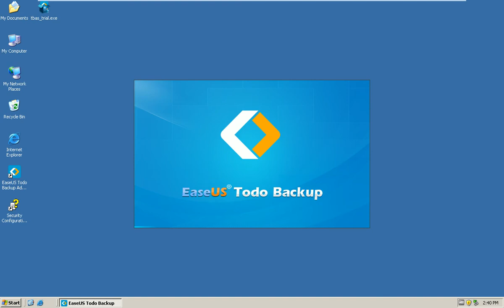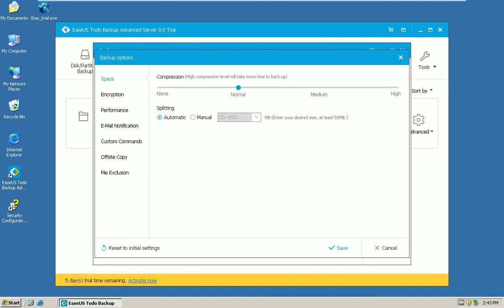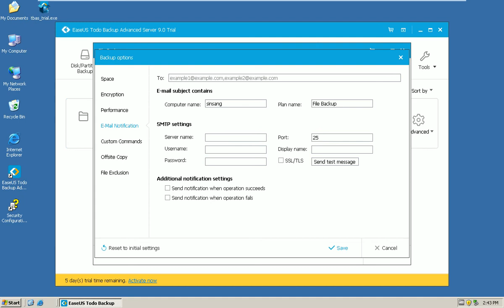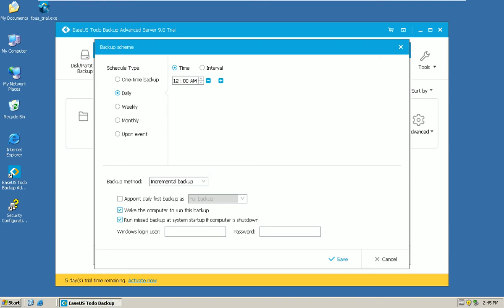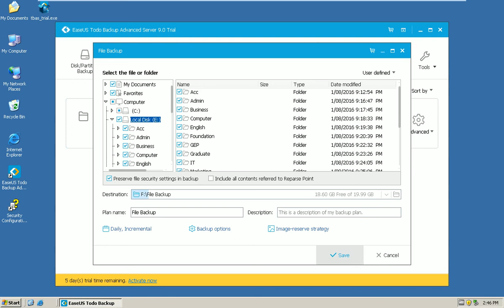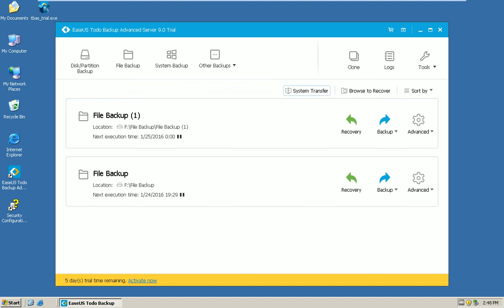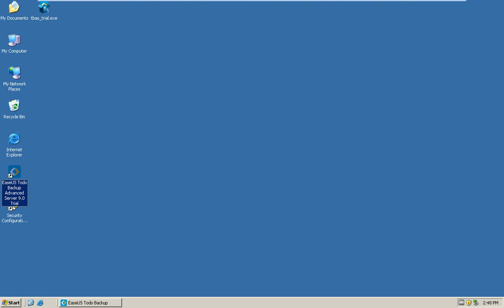EasUs todo Backup